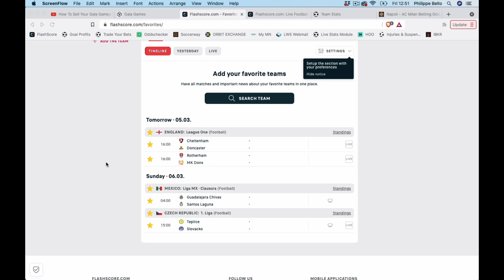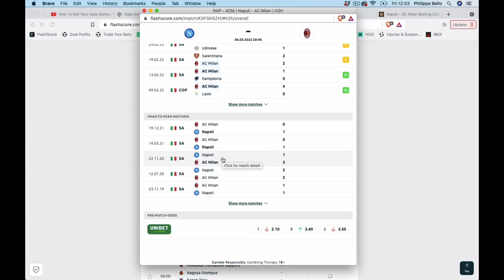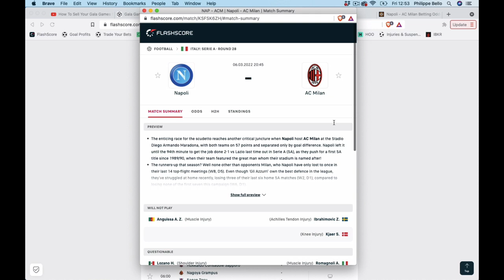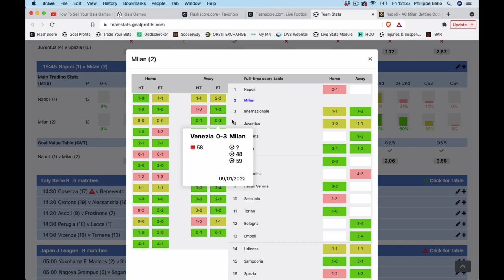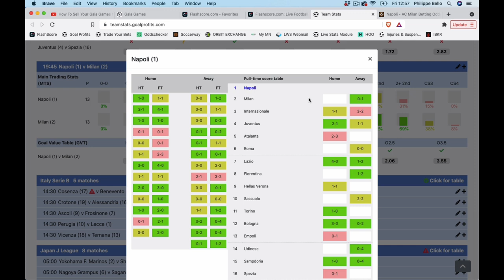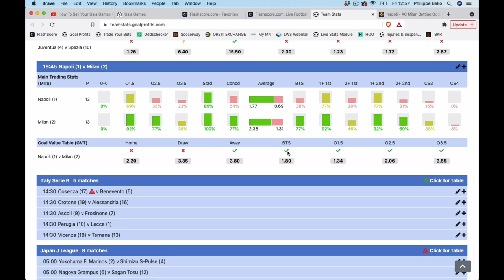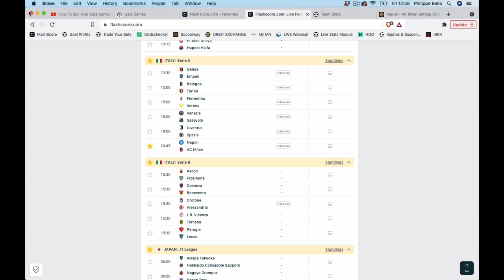Mon PRONOSTIC FOOT en Série A - Dimanche 6 mars 2022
Voici le pronostic foot de Philippe Bello pour ce dimanche en SERIE A dans le match Napoli vs AC Milan.

BONUS

CONTACTER PHILIPPE